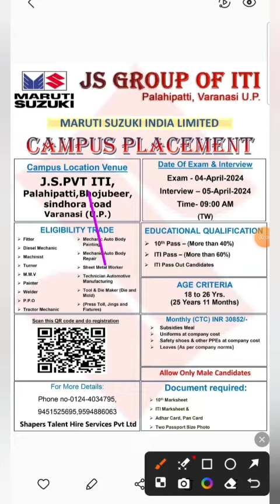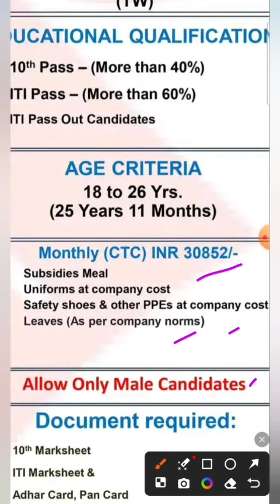Maruti Suzuki campus placement 4 April 2024 Js iti pilibhiti Varanasi